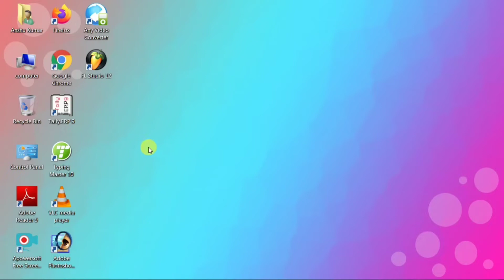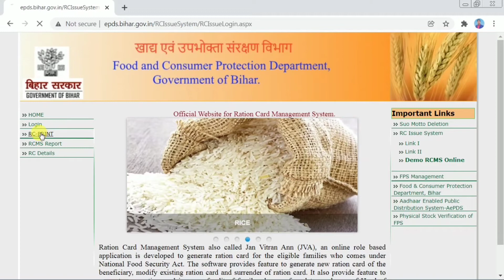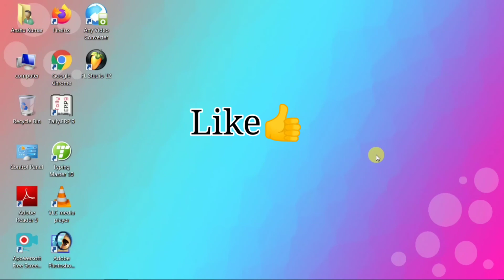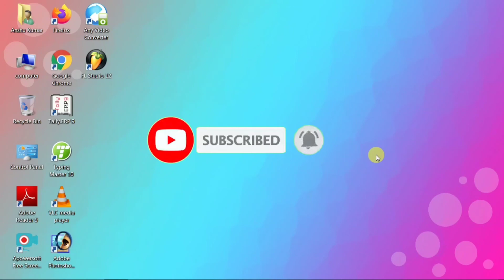Rasan Card Kaise Check Kare |Rasan Card Status Check Online|Rasan card kaise dekhe